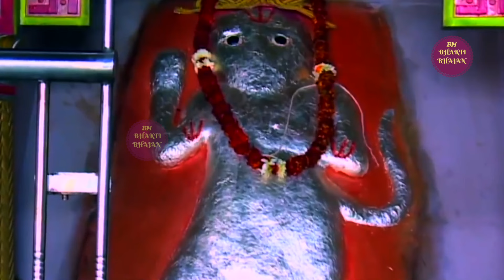हनुमान जी आओ मोरे अंगना में | अतुल भारद्वाज | BMS Records Rohtak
हनुमान जी आओ मोरे अंगना में | गायक - अतुल भारद्वाज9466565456 | Music - BMS RECORDS ROHTAK

► Bhajan :-  हनुमान जी आओ मोरे अंगना में
► Lyrics :- Pandit Lt. Shri Kalu Ram Sharma Ji
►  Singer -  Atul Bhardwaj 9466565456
►Video & Edit :-  Gulshan Bawa
►Producer:- BM Bhakti Bhajan
► Label / Company :- BM Bhakti Bhajan
©All Copyrights Reserved to BM  Bhakti Bhajan

प्यारे श्रोताओं,
यदि आपको हमारे ये गीत अच्छे लगें, तो हमें अपना प्यार ज़रूर दें।

ऐसे ही और Mata Ke Bhajan , Devi Ke Bhajan & Mata Songs,Pathri wali k bhajan & Bhole ji, Ram ji,Hanuman ji k Bhajano को सुनने के लिए, हमारे Channel “BM BHAKTI BHAJAN” में Visit करें

 Our Channel  BM BHAKTI BHAJAN  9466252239